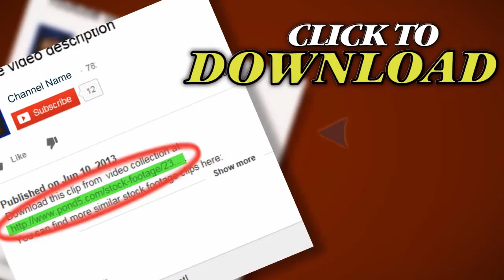Traffic Lights. Stock Footage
Thank you for visiting our page Traffic Lights. Stock Footage"